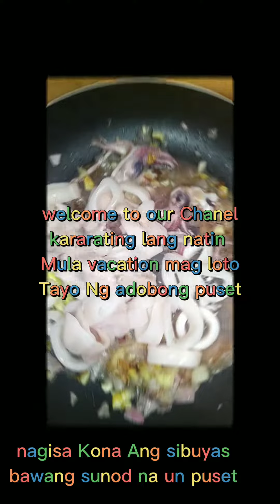Adobong Pusit My Own Version